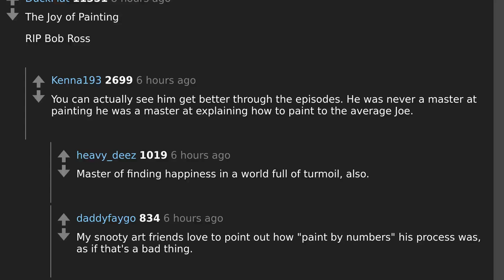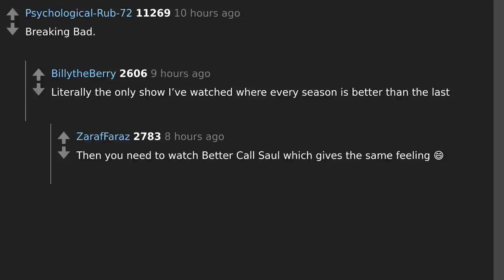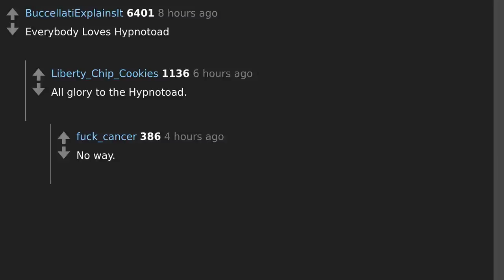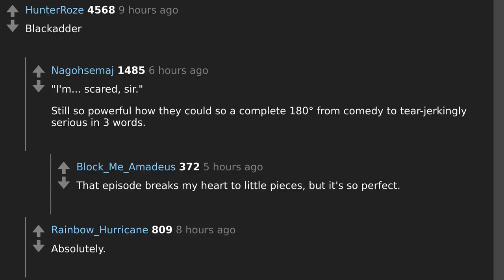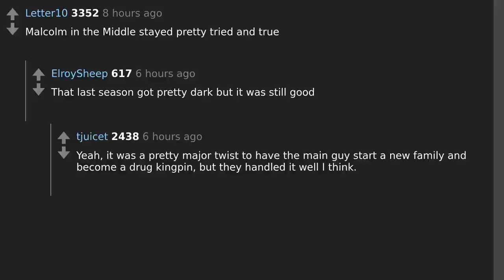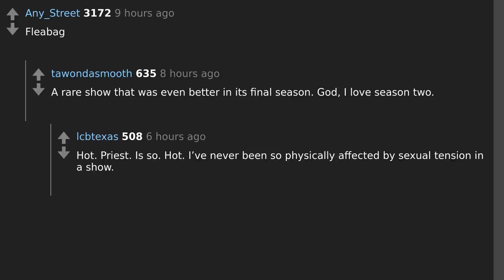Daily Top Askreddit Nov 27 2022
Todays question: What TV show never had a decline in quality?